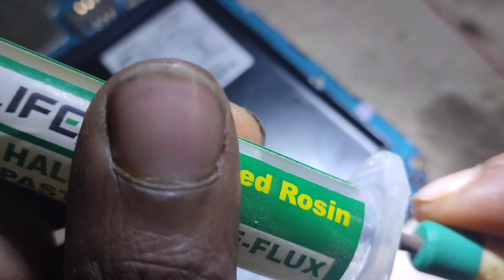Samsung j7 mic problem and trick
Samsung mic line repair@villageboy20793